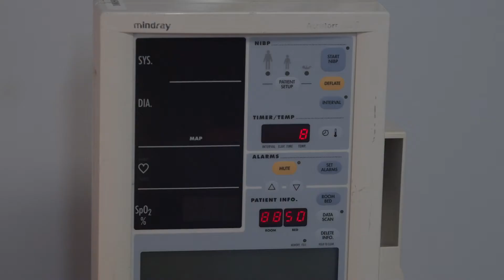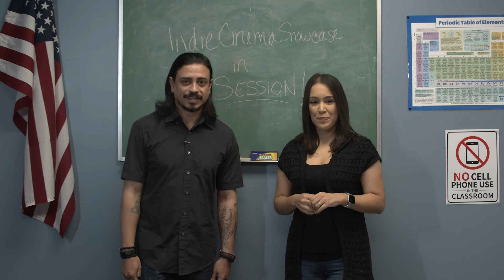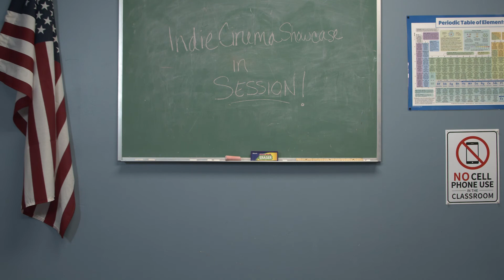Indie Cinema Showcase Season 5 - Studio Lot Orlando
The team visits Studio Lot Orlando and speak with Justine Renee about the different sets they have and how they can change them up depending on what the filmmaker needs.

Indie Cinema Showcase is a Florida based television show that spotlights the independent entertainment community in Central Florida as well as anyone who likes movies, conventions and events.